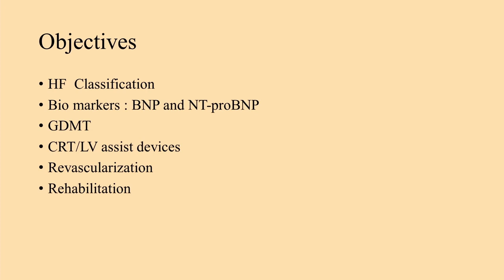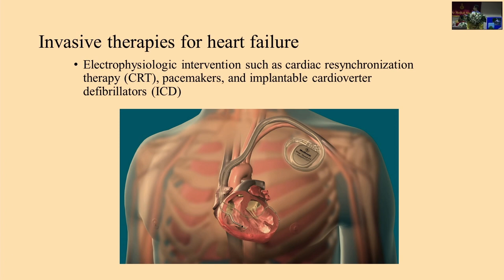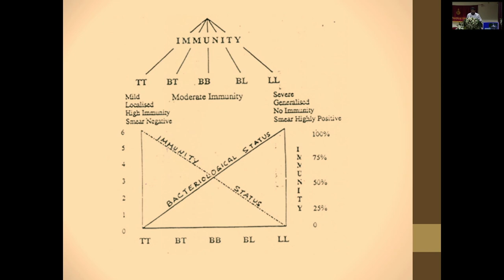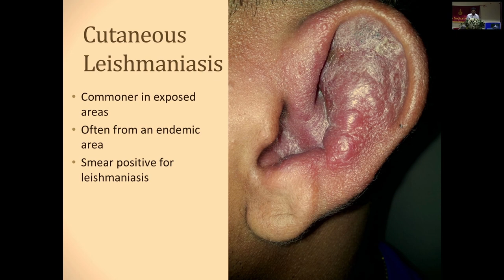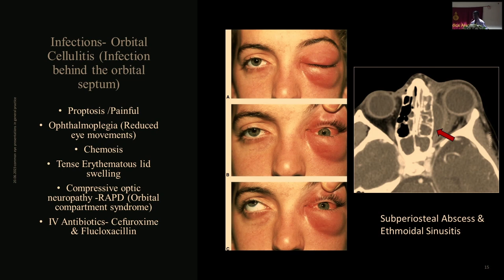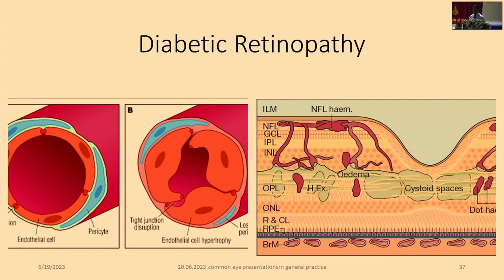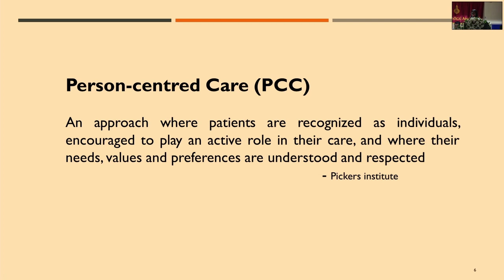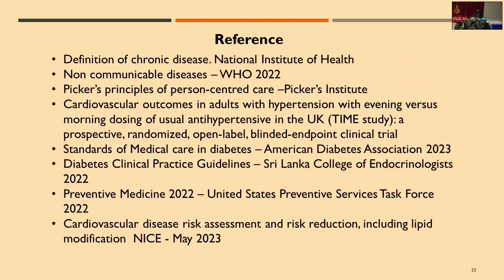Joint Regional Meeting with the General Practitioner's Association Ratnapura and PDHS Office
Joint Regional Meeting Organized by the Sri Lanka Medical Association in collaboration with the General Practitioner's Association Ratnapura and PDHS Office, Sabaragamuwa Province

"Strengthening Primary Care Physicians for Effective Management of Common Ailments"

Was held on 20th June 2023, 09.00 am Onwards  at PDHS Office Auditorium, Ratnapura